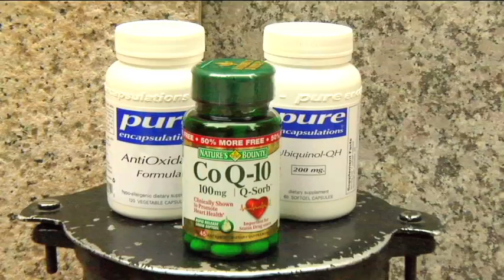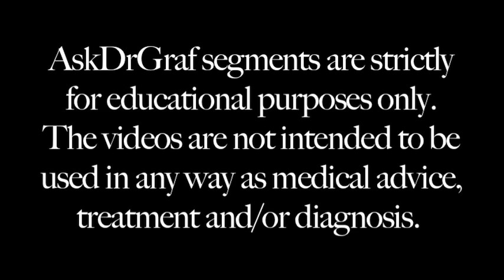Ask Dr. Graf: How to Protect Skin from Environmental Stressors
Pollution, exhaust fumes from cars, trucks and buses, cigarette smoke—to say nothing of sunlight—are a few of the aggressors that can unleash oxidizing free radicals, which have the potential to damage your skin every time you hit the street. To the rescue, Dr. Graf! Here, Dr. Graf tells how to protect your skin from the inside out, including what antioxidant supplements to take and what skin care strategies zap free radicals to keep your complexion healthy and glowing.